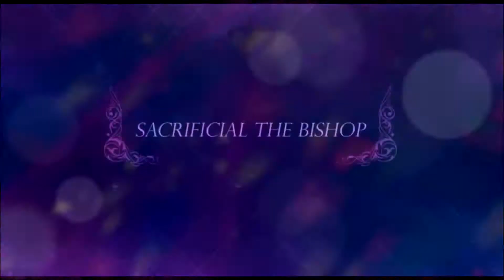Sacrificial leveled up 221!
Another level claimed! Working my way up to 250 once again!

Twitch.tv/danwolfmoon